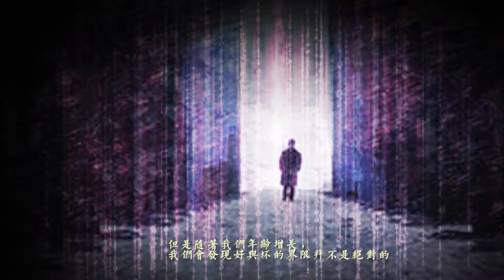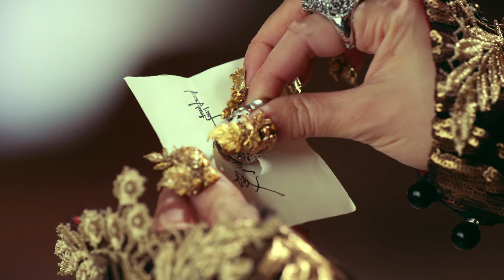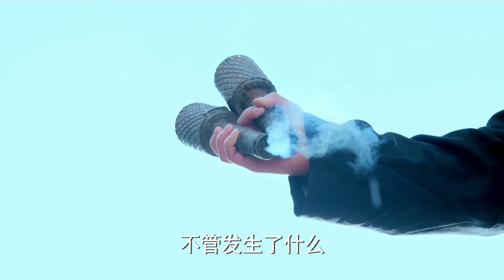ENGSUB【半妖倾城/Demon Girl】▶EP17 | 贫寒少女去歌厅跳舞赚钱，与霸道督军意外结缘，可身份地位的差距让他们不得不经历重重磨难（《书卷一梦》《庆余年》李一桐、张若昀）